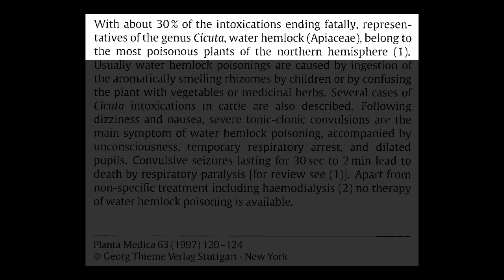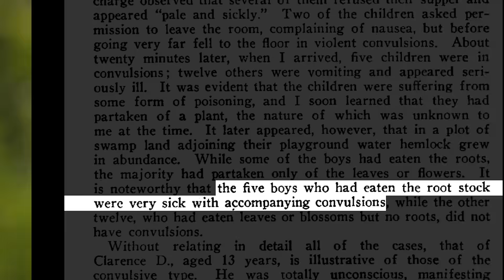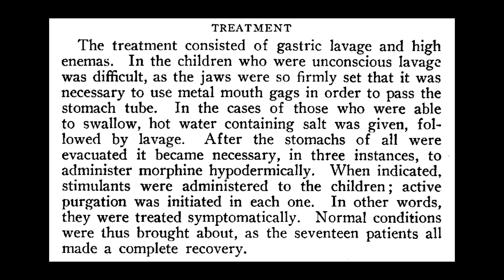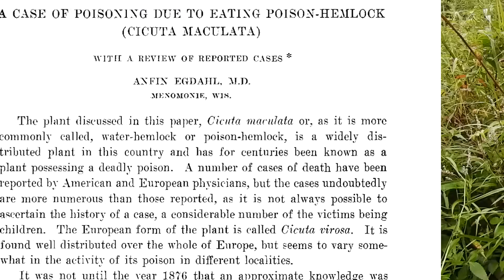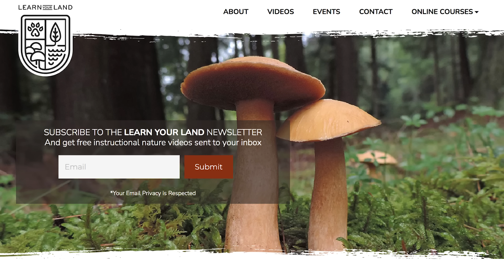Water Hemlock — The Deadliest Plant In North America